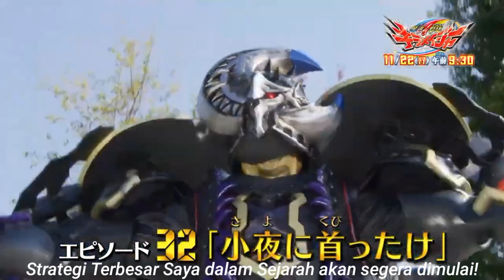Kiramager/kirameiger episode 32 "preview sub indo (4k60FPS)